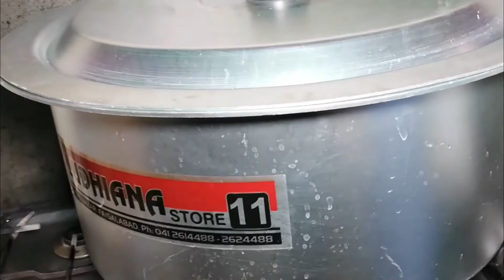SUPER TASTY PIZZA RECIPE WITHOUT OVEN AND OREGANO | BY FOODY BHAI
This video is made by Foody Bhai.
Hello every one our very good subscriber Miss Saima said us to visit there kitchen because they want to share special food recipe with us so we went to there home and she shared a very special pizza recipe without oven and oregano with us what happen next please watch video.
Please like our video subscribe our channel and must press the bell icon and if you also want to share some recipe with us please comment us we will contact you and share your recipe thanks.

Video Contains:
1. pizza,pizza dough recepie
2. pizza crust
3. pizza dough recipe
4. pizza time and pizza mukbang
5. pizza recipe
6. cooking videos and how to make pizza or chicken fajita pizza recipe
7. how to make pizza without oven
8. how to make pizza at home
9. chicken fajita pizza and pizza on tawa
10. pizza without oven,no oven pizza
11. tawa pizza and pizza recipe without oven
12. homemade pizza and homemade pizza recipe
13.kids lunch box ideas
14. pizza recipe in urdu without oven
15. pizza recipe in urdu easy
                                                                              THANKS.